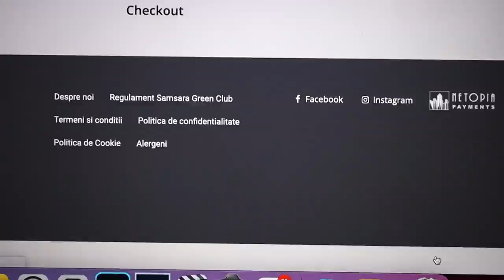Daily vlog | Plimbari romantice in ploaie, ce mi-am cumparat de Black Friday, haul cu piese superbe